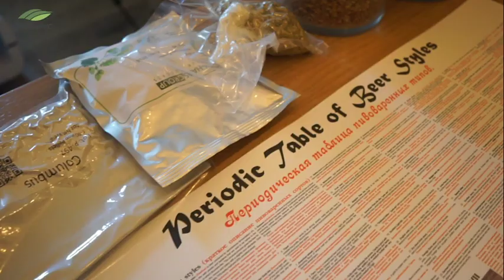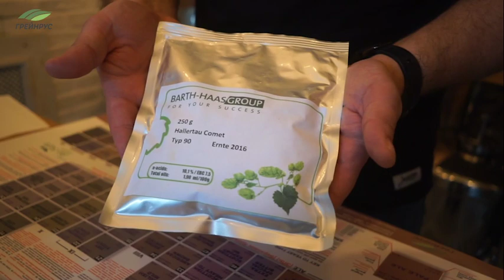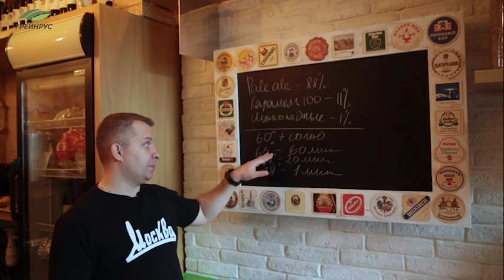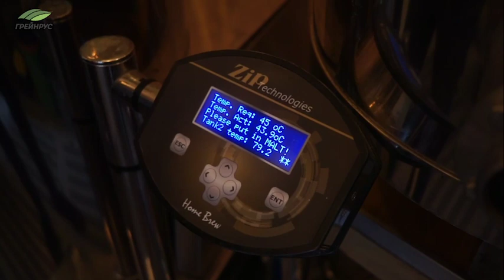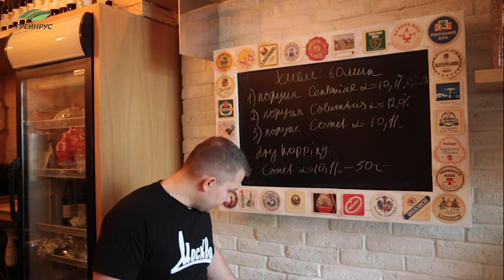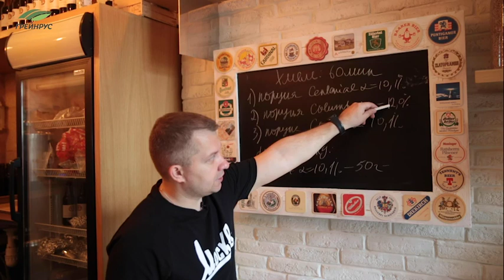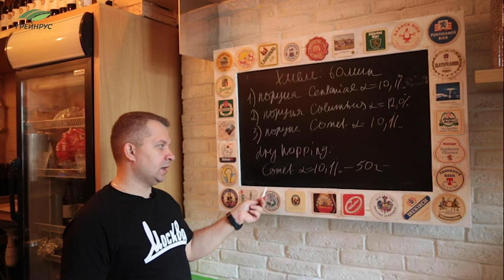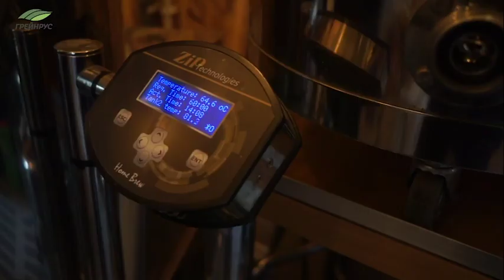Рецепт пива: Индийский пейл эль (Indian Pale Ale, IPA)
Рассказываем о рецептуре и показываем процесс варки популярного стиля пива Indian Pale Ale (IPA). Аромат пива насыщен тонами хвои, цитруса, персика, ананаса, тропических фруктов и цедры. В приготовлении используются светлые и цветные солода, производство "Курский солод",  американские хмеля и дрожжи Fermentis.